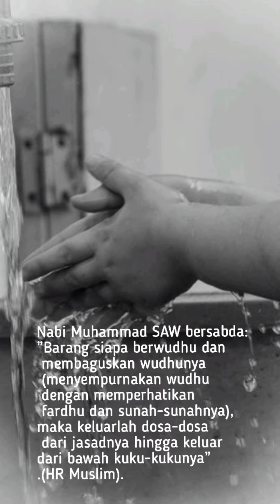[TUGAS] Fawwaz belajar Praktik Wudhu